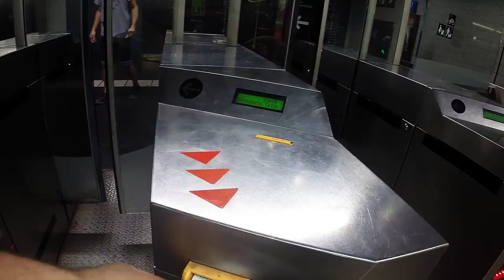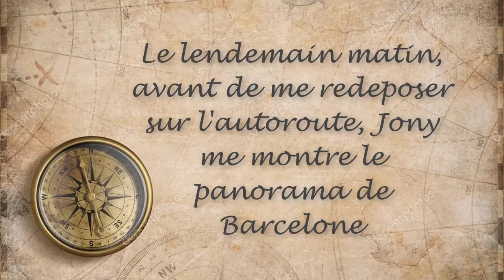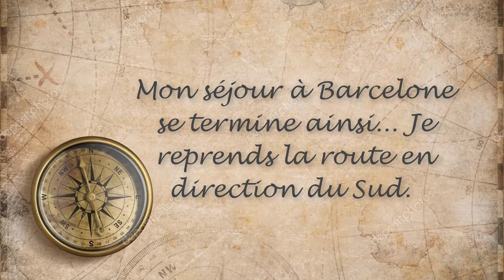La vie est route : #2 Viva Barcelona !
Le deuxième jour de mon voyage j'arrive a Barcelone. Je rencontre Jonny qui me fait visiter la ville et loger chez lui !

lavie_estroute